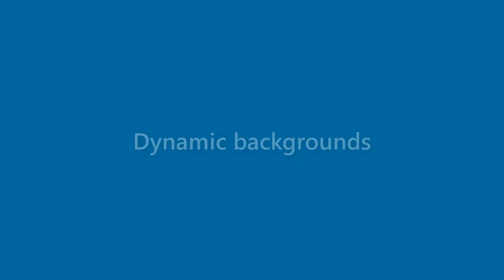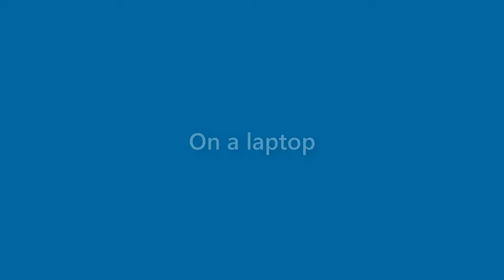Wayne Foreman - appearance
Name Look - Wayne Foreman - appearance. In this video we present "Wayne Foreman" name look and feel in various scenarios.
This video will cover:
How does "Wayne Foreman" look as a personal letterhead?
How does "Wayne Foreman" look on a business card?
How does "Wayne Foreman" look on a computer/laptop screen?
How does "Wayne Foreman" look with different background colors?
How does "Wayne Foreman" look with various fonts?